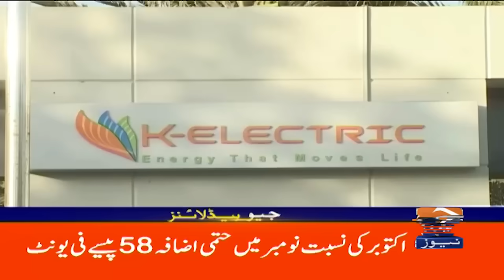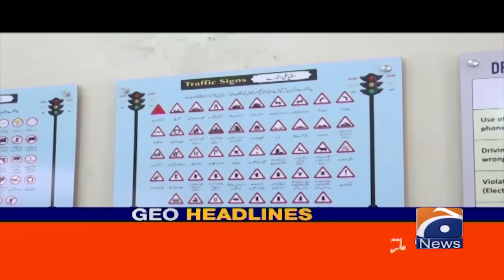Geo News 10AM Headlines | Hezbollah launches barrage of rockets and drones towards Israel | 22nd Aug